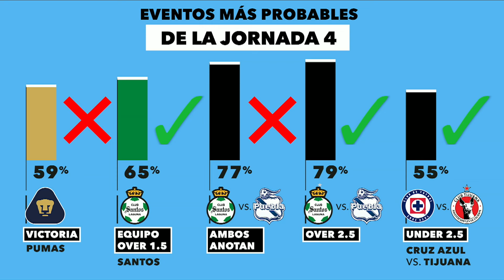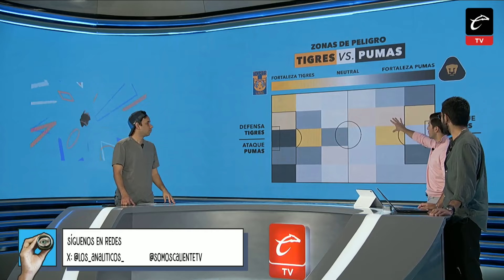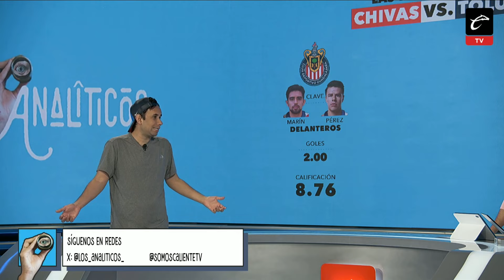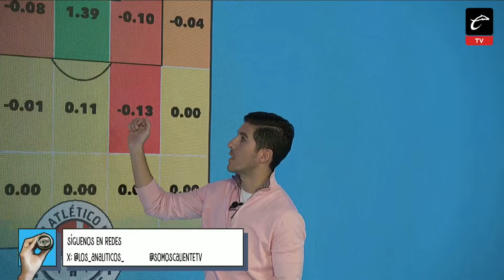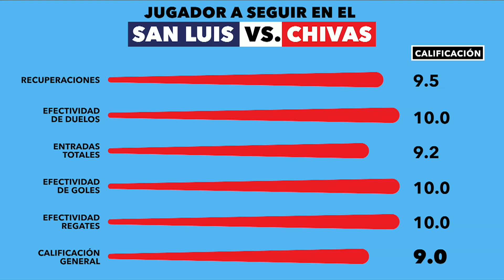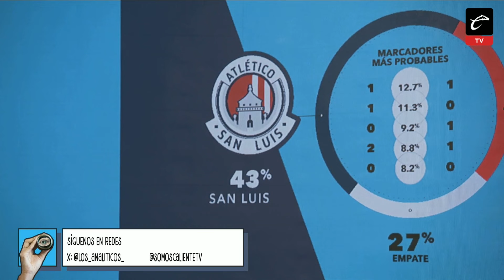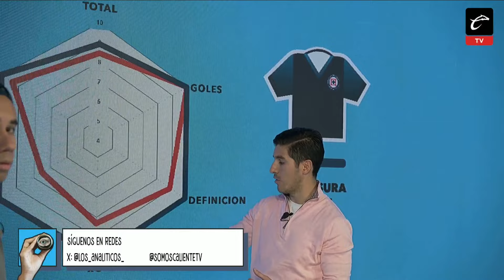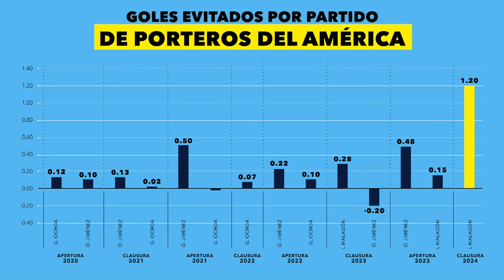ESCENARIOS POSIBLES de la J5, POCOS GOLES para CHIVAS vs A. SAN LUIS | Los Analíticos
📊 LosAnalíticos junto con Werevertumorro analizan lo que sucedió en la J4 y doble del Clausura 2024 y comenzaron a dar algunos datos sobre la siguiente fecha, donde nos esperan imperdibles partidos.

📌 Chivas vs Toluca, los tres mejores jugadores del rebaño
📌 Tigres vs Pumas, claves del partido para el triunfo de Tigres
📌  Ángel Sepúlveda, un futbolista que debe aprovechar Cruz Azul
📌 América vs Rayados, Luis Ángel Malagón está en plan grande